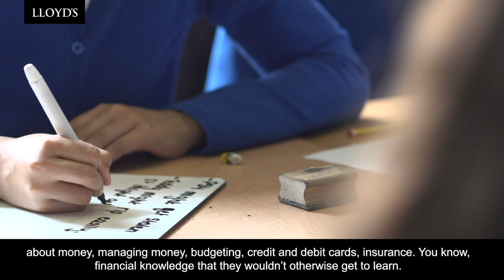Lloyd's Community Programme: Abacus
Lloyd’s Community Programme (LCP) is excited to share a video giving a flavour of the Abacus financial literacy programme which teaches 9 - 10 years olds and their parents about practical and emotional aspects of managing money and financial concepts.